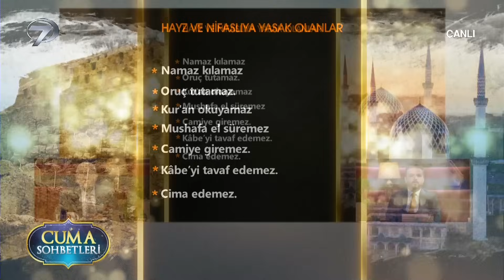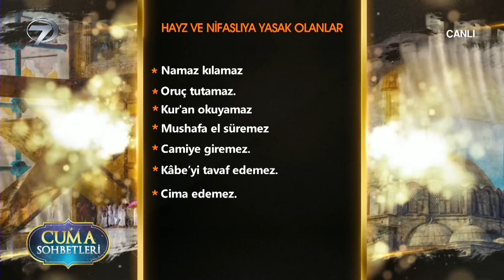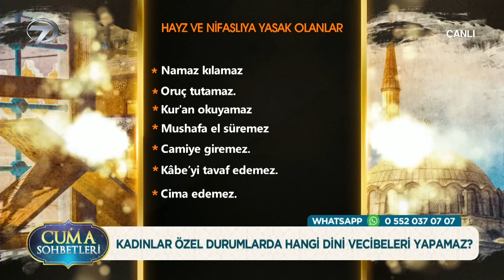Cuma Sohbetleri - 5 Ocak 2024